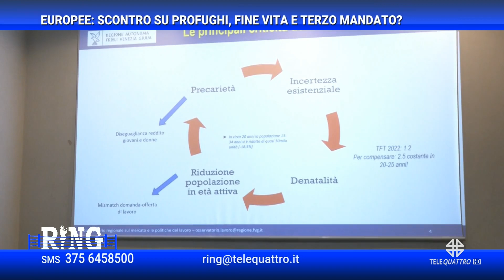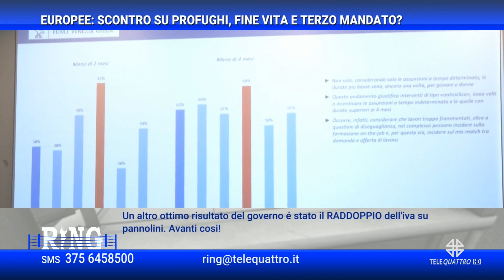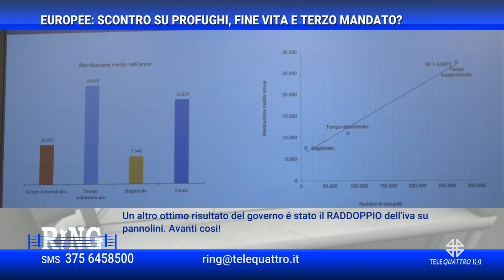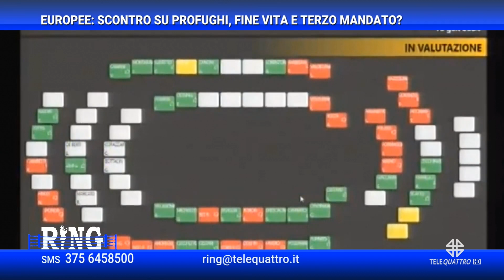RING | 19/01/2024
RING | 19/01/2024 - Produzione MEDIANORDEST (Servizio di Ferdinando Avarino) - Segui Telequattro anche sul digitale terrestre! Visita il sito